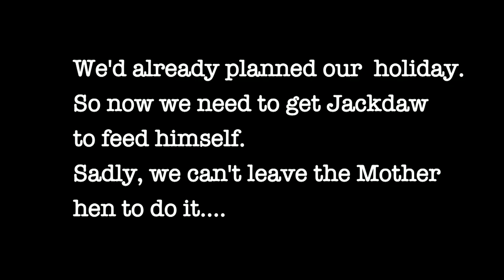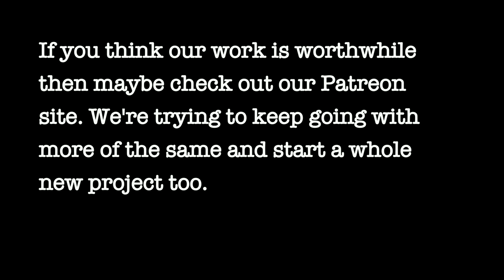Jackdaw Update. Teaching us how to feed him! Alimentando un grajo. Choucas 2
We needed to teach the baby Jackdaw how to feed himself as we were going on a short trip to Scotland to see the folks. However, this became a war of wills as he was determined not to participate in our all too obvious ploys.
My sites:
The Holistic Hen which also includes written articles to accompany each film plus stand alone ones as well.
Our favourite recipes from home and around the World including gluten-free, and homemade health and beauty.
I'm also building up a presence on Bitchute and starting to upload exclusive content there
Como habíamos planeado ir para un viaje corto a Escocia para ver a la familia, necesitamos enseñar al bebé grajo cómo alimentarse. Esto se convirtió en una guerra de voluntades, ya que estaba decidido a no participar en nuestras estratagemas demasiado evidentes.
Comme nous avions prévu de faire un petit voyage en Ecosse pour voir la famille, nous devions enseigner au bébé choucas comment se nourrir. Cela est devenu une guerre de volonté, puisqu'il était déterminé à ne pas participer à nos stratagèmes évidents.